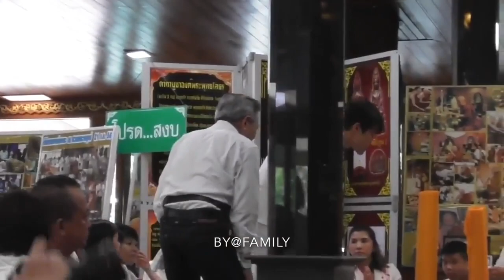ณเดชน์ คูกิมะยะ ทำบุญวันมาฆบูชา ที่วัดสวนพระพฤกษ์ จ ชลบุรี 08 02 63